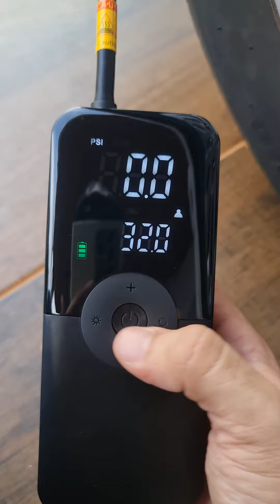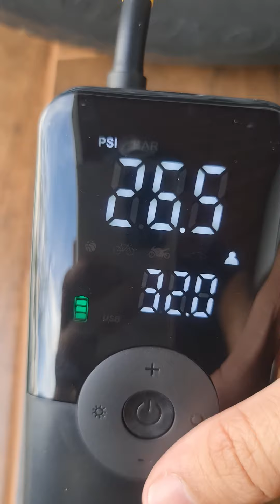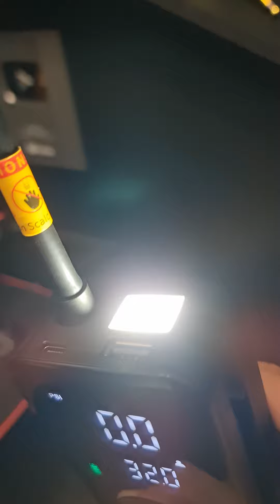Mini Compressor de Ar Portátil e Power Bank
⭐⭐⭐ *ONDE COMPRAR* ⭐⭐⭐